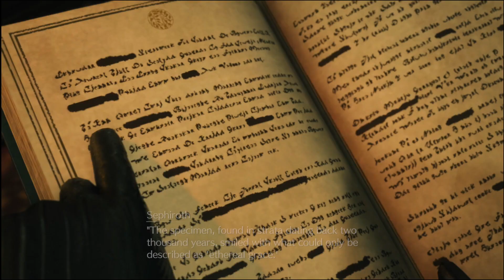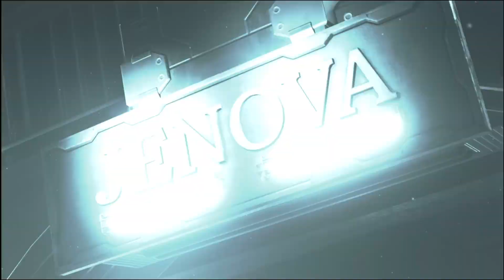Since I Didn't Upload the Footage of the Demo lmao [FF7 Rebirth - 1]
WILD that the game starts with a zack scene